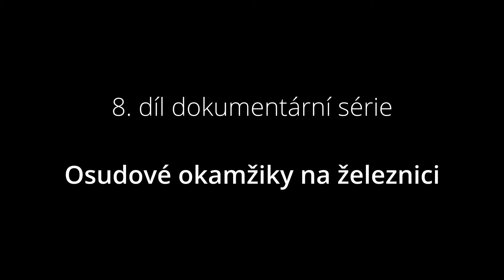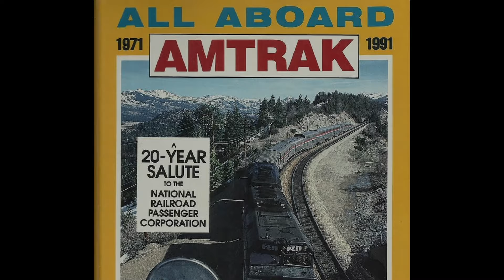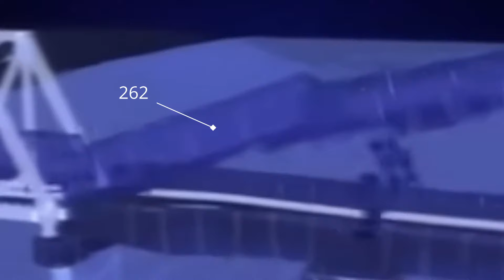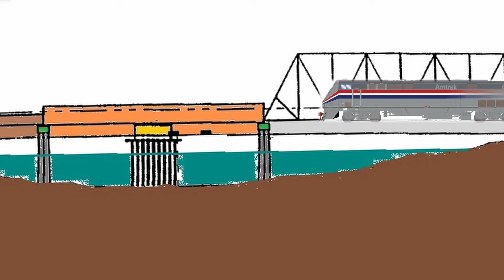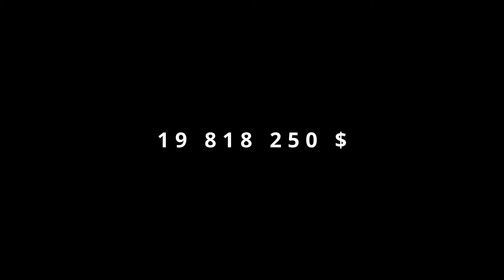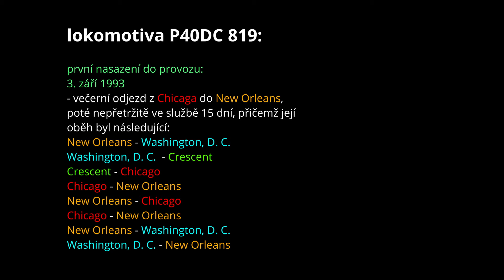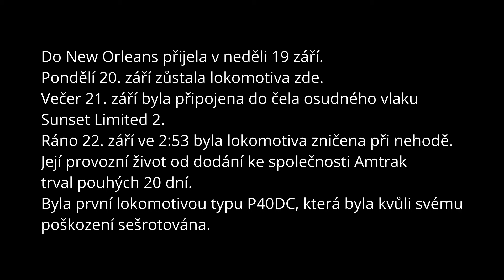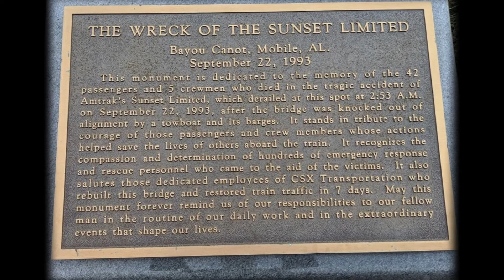Nehoda vlaku Sunset Limited (1993)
Ve středu 22. září 1993, ve 2:53, došlo poblíž města Mobile v Alabamě k velké nehodě transkontinentálního vlaku Sunset Limited, při které přišlo o život 47 lidí.
Nehodu zapříčinil remorkér se šesti nákladními čluny, který kvůli husté mlze omylem odbočil mimo plavební rameno řeky, kde narazil do mostu.
Třídílný most, který nebyl chráněn proti bočnímu nárazu, se svou prostřední částí pohnul skoro o metr do strany, kde do něj v rychlosti 116 km/h najel zmíněný vlak.
Následky byly tragické.
Nehoda ukázala na mnohé nedostatky jak v železniční, tak lodní dopravě.

Převážná část dokumentu vytvořena ve hře Train Simulator
(mapa není veřejná a byla sestavena pouze pro účely simulace).